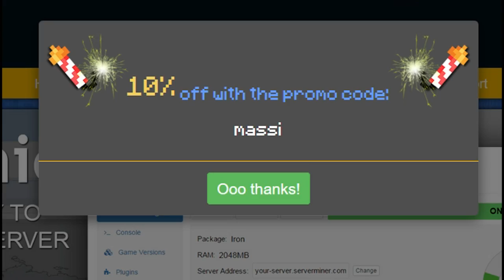¡¡RETO IMITANDO A YOUTUBERS EN SKYWARS!! | MINECRAFT RETO SKYWARS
Hoy os traigo el reto de imitar a youtubers en Skywars! Adivina los saludos que hago! :o

---► APARTADO POSTAL (Envíame dibujos, cartas, lo que quieras!):
- 38410 Los Realejos, Santa Cruz de Tenerife, España

---► Blue Yeti

---► Mirillis Action
---► Fraps

---► PC
---► PS4